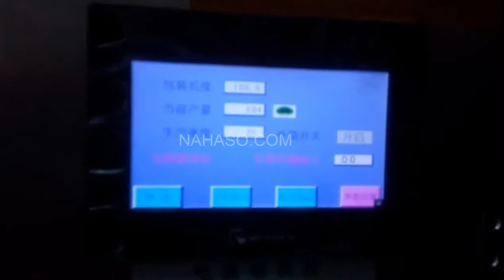Máy đóng gói trà túi lọc 4 trong 1- [ nahaso.com ]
Máy đóng gói trà túi lọc tự động sử dụng đóng gói trà túi lọc, trà thảo dược ngâm chân, trà giảm cân, sản phẩm chăm sóc sức khỏe.

- máy chế biến thịt, cá: máy thái thịt động, thái nem tai, thái bì heo
- máy thái rau củ quả đa năng: máy thái chuối, máy thái khoai tây..